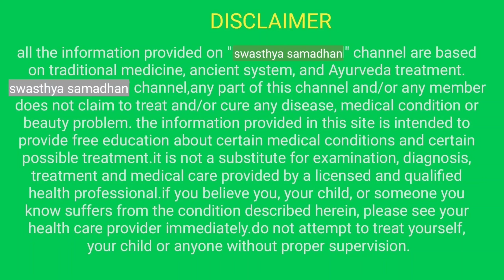ઉનવા ની સારવાર || ઉનવા પેશાબની બળતરા || BURNING MICTURITION || urinary tract infection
આ વીડિયોમાં ઉનવા ની ઘરેલુ સારવાર વિશે માહિતી આપવામાં આવી છે
પેશાબની બળતરા

શરીરને ઠંડક આપનાર શુધ્ધ ગુલકંદ :

રોગપ્રતિકારક શક્તિ વધારવા માટે ચ્યવનપ્રાશ :

સર્વરોગ નિવારક ત્રિફળા ચૂર્ણ :

શરીરને યુવાન બનાવનાર ગ્રીન ટી :

શુધ્ધ એલોવેરા જ્યૂસ :

૧. ડાયાબિટીસ માટે જાંબુનો પાઉડર

૨. ડાયાબિટીસ માટે જાંબુ કારેલાનું જ્યુસ

૩. ડાયાબિટીસ માટે આમળા જ્યુસ

૪. ડાયાબિટીસ માટે એલોવેરા જ્યૂસ

૫. ડાયાબિટીસ માટે કારેલાંની ટેબલેટ

૬. ડાયાબિટીસ માટે ઉપયોગી પુસ્તક

૭. ડાયાબિટીસ : નિદાન અને નિયંત્રણ